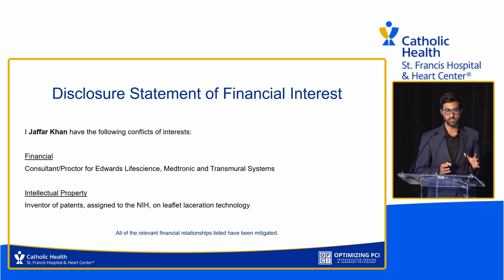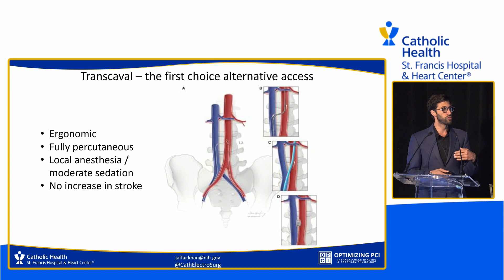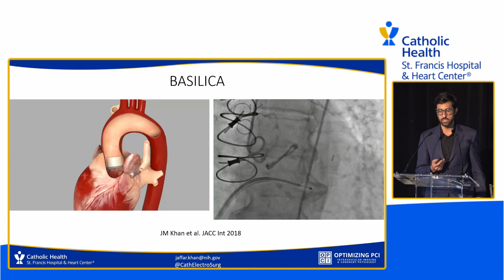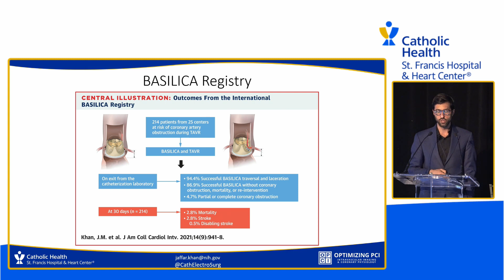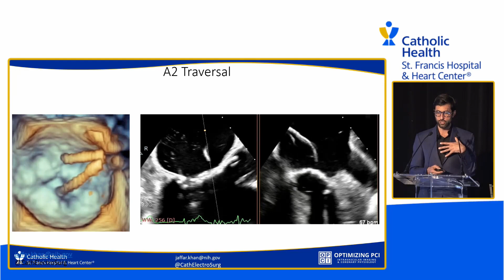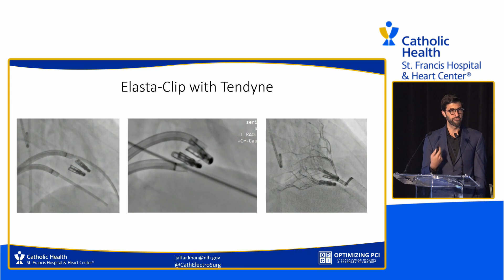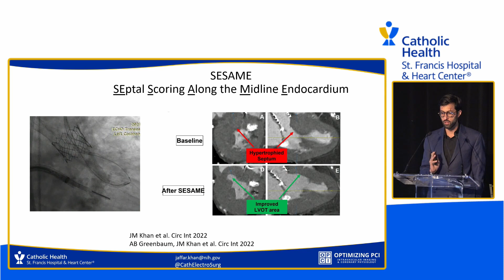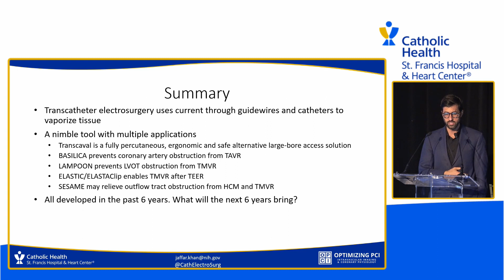Electrosurgery: Jaffar Khan, MD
2023 St. Francis Hospital & Heart Center Symposium